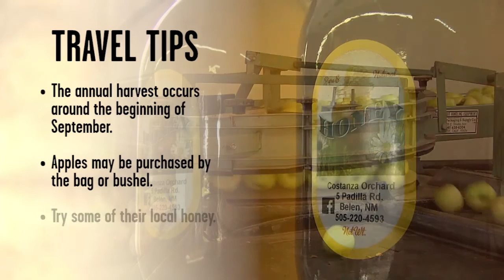NM True TV - Costanza Orchard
Apple harvest time offers hands-on opportunities at Valencia County's Costanza Orchards. The True Crew can't prove it, but they are convinced fruit tastes better if you pick it yourself. And it doesn't hurt that the fruit-picking happens amid wildlife and great scenery.